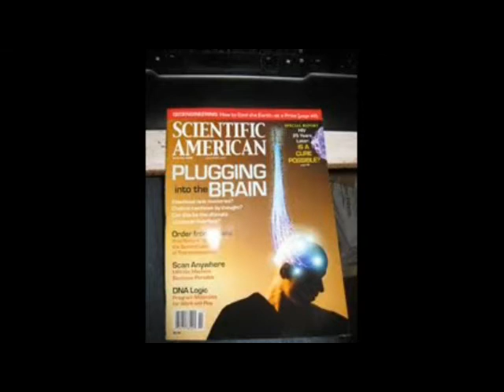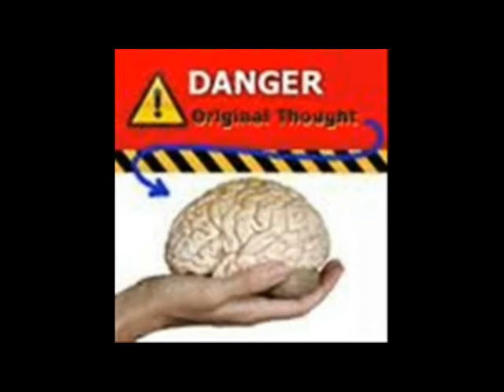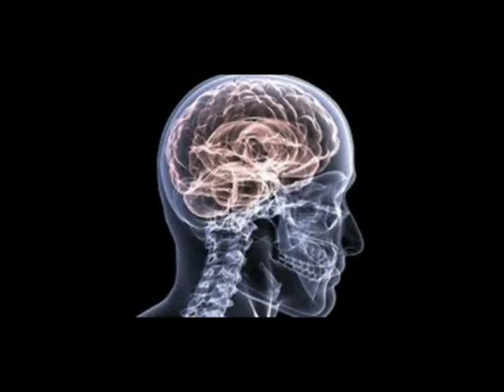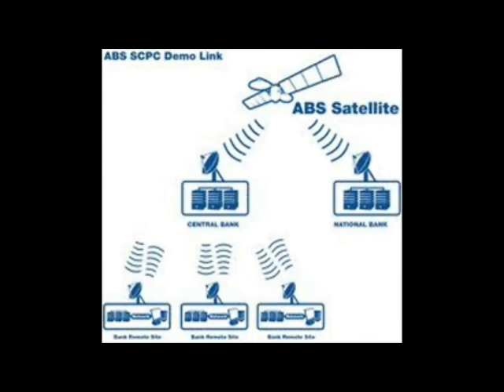RadioShow Icaact Ep 5 Hasn't se the light of day, So here it is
RadioShow  A very very  short version of my story.
And Another TI´s Story
MK Ultra Denmark
Guantanamo bay experimentation